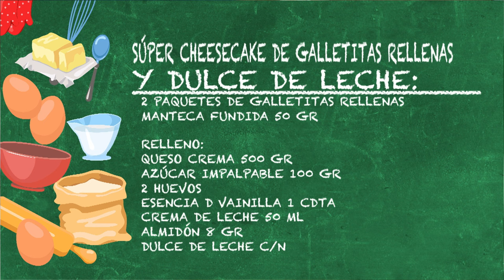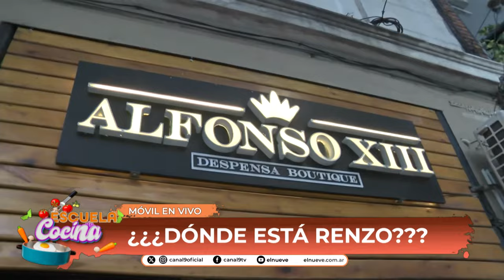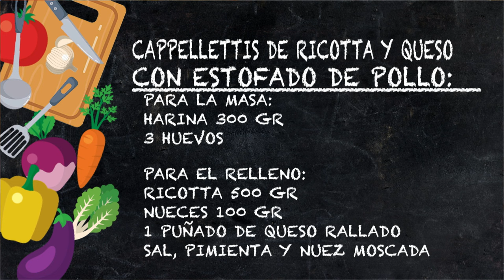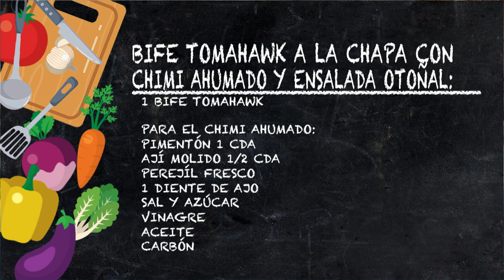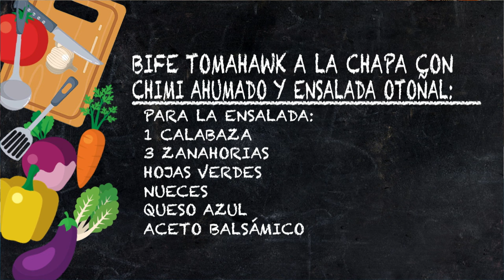CLASE de recetas AHUMADAS | EscuelaDeCocina Completo - 12/04 - El Nueve